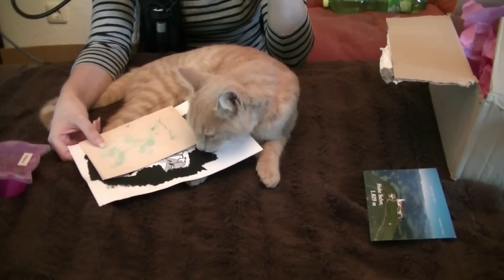Fil-Vlog Ausgabe 2 - Zuschauerfragen, -Post und ganz viel Katze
► Der Fil-Vlog - Kanalinformation von und mit Katze

► Fragen für den Fil-Vlog? Einfach mit dem Hastag AskFilFil in die Kommentare schreiben und mit etwas Glück kommt eure Frage im nächsten Fil-Vlog vor :)

► Im Fil-Vlog reden wir über aktuelle News zum Kanal und alles was sonst noch so mit mir auf YouTube, Twitch & Co zu tun hat. Zudem finden hier Fragen und Themen von euch Platz :) Immer brav mit Specialguest Fildurin aka FilFil